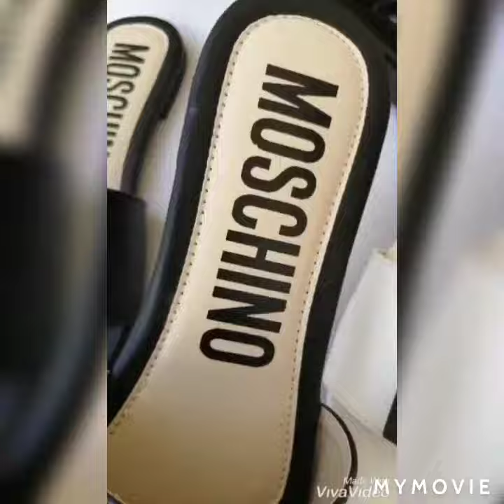slippng 5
slipping 5